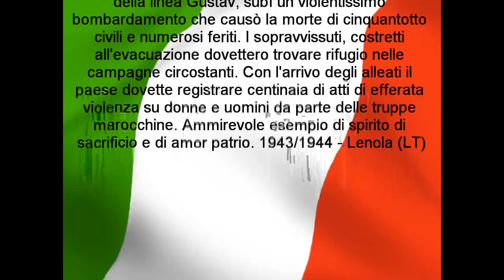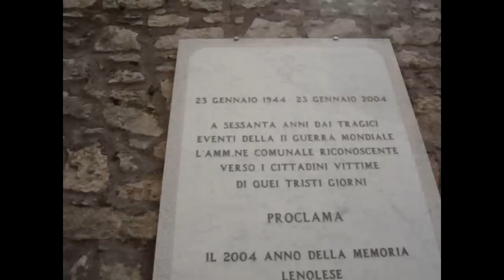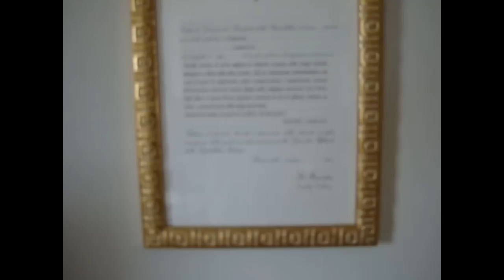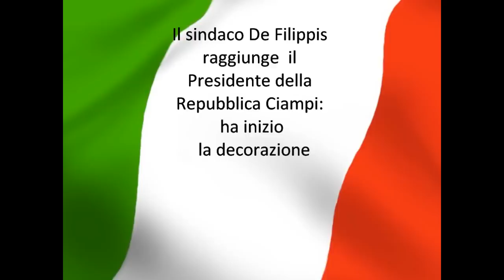Lenola borgo Conferimento Medaglia d'oro al merito civile anno 2004 Quirinale -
Comune di Lenola: Medaglia d'oro al merito civile-
Data del conferimento: 28/07/2004 - motivazione:
Piccolo Comune di poche migliaia di abitanti, occupato dalle truppe tedesche impegnate a difesa della linea Gustav, subì un violentissimo bombardamento che causò la morte di cinquantotto civili e numerosi feriti. I sopravvissuti, costretti all'evacuazione dovettero trovare rifugio nelle campagne circostanti. Con l'arrivo degli alleati il paese dovette registrare centinaia di atti di efferata violenza su donne e uomini da parte delle truppe marocchine. Ammirevole esempio di spirito di sacrificio e di amor patrio. 1943/1944 - Lenola (LT)

Istituzione
L. 2 gennaio 1958, n. 13; Regolamento di esecuzione con DPR 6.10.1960, n. 1616.
Finalità
Premiare atti di eccezionale coraggio che manifestano preclara virtù civica e segnalarne gli autori come degni di pubblico onore.
Struttura
Sulle proposte esprime un parere una Commissione, nominata con Decreto Presidenziale su proposta del Ministero dell'Interno, composta da un Prefetto Presidente, da un Senatore e da un Deputato, da due membri designati dalla Presidenza del Consiglio dei Ministri, da un Ufficiale generale o superiore dell'Arma dei Carabinieri, da un componente il Consiglio di Amministrazione della Fondazione Carnegie per gli atti di eroismo. Segretario è un Consigliere dell'Amministrazione Civile dell'Interno.
Destinatari
Cittadini, reparti militari, Enti o Corpi che abbiano agito esponendo la propria vita a manifesto pericolo per salvare persone esposte ad imminente e grave pericolo; per impedire o diminuire il danno di un grave disastro pubblico o privato; per ristabilire l'ordine pubblico, ove fosse gravemente turbato, e per mantenere forza alla legge; per arrestare o partecipare all'arresto di malfattori; per il progresso della scienza e, in genere, per il bene dell'umanità; per tenere alti il nome e il prestigio della Patria.
Classi o gradi
4: Medaglia d'Oro, d'Argento e di Bronzo; Attestato di Pubblica Benemerenza.
Modalità dei conferimenti
Sentito il parere della Commissione, Decreto del Presidente della Repubblica, su proposta del Ministro dell'Interno, per le Medaglie; concessione del Ministro dell'Interno per gli Attestati di Pubblica Benemerenza